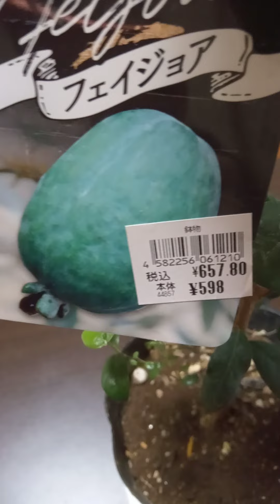原価割れらしい。